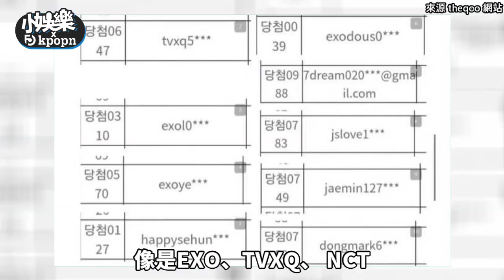【小娛樂】SM新男團公開中獎名單驚見亮點！ 粉絲帳號「以師兄命名」網友笑翻：果然是家族粉